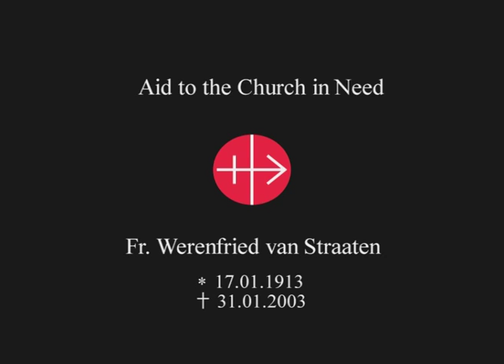In Memory of Father Werenfried SPOT 1#